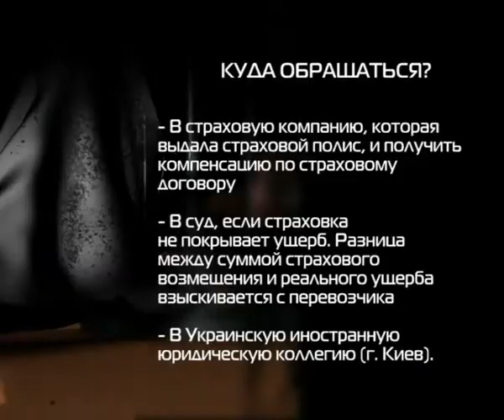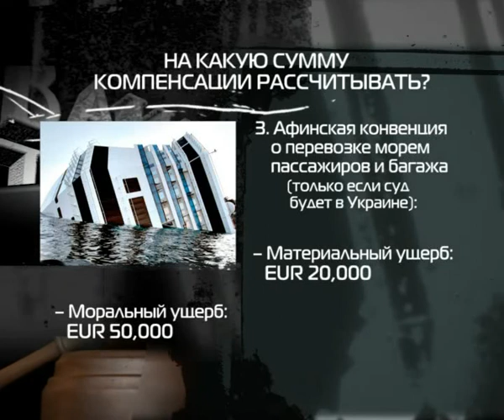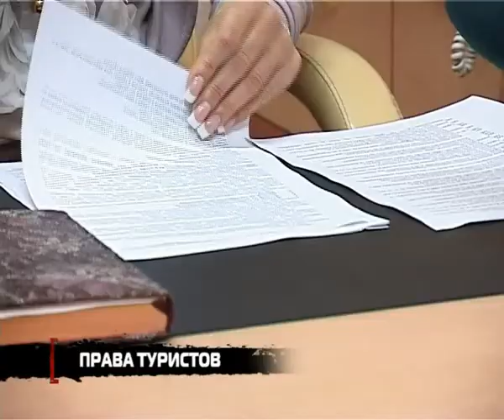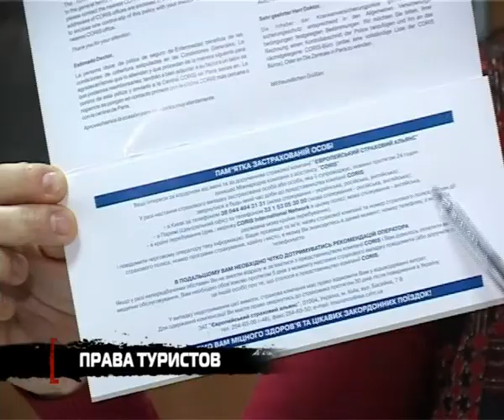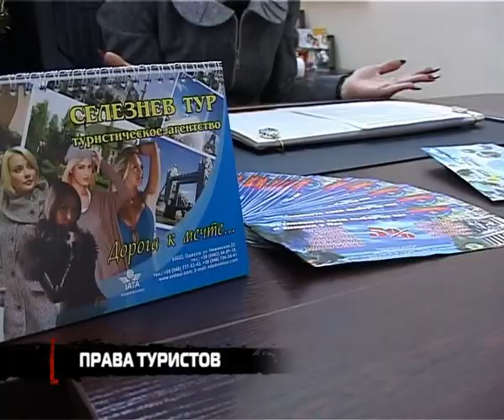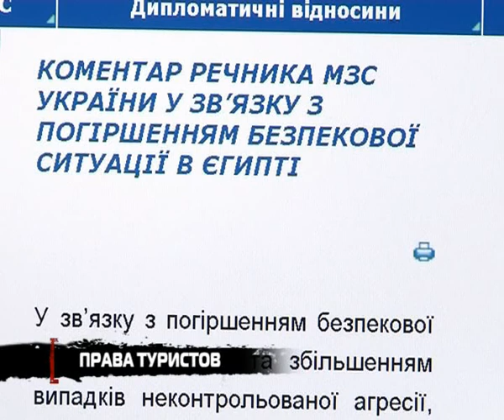Уроки Costa Concordia